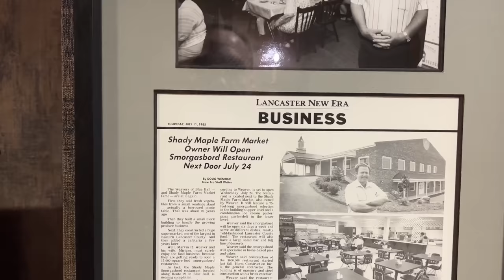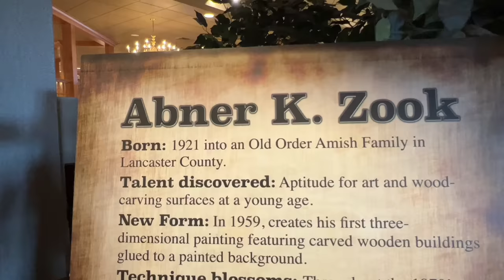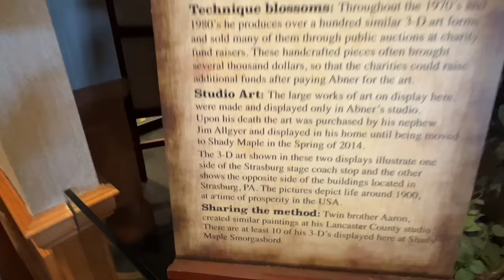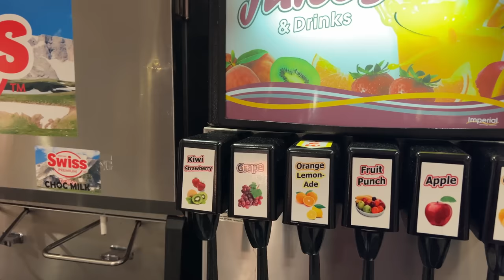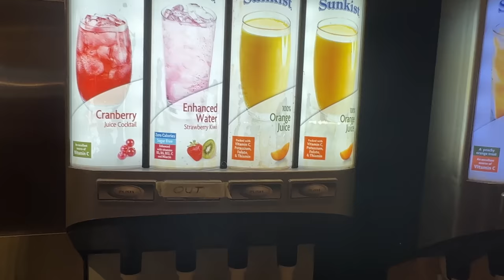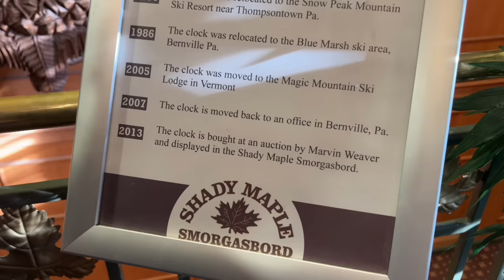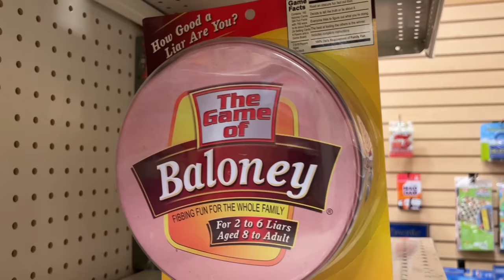Mennonite Owned Smorgasbord the Largest In America With 44k Sq.Foot Gift Shop: Shady Maple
Young Mennonite Couple starts with fruit stand that grows into America’s LARGEST Smorgasbord. Jodi and I take you on a tour of Shady Maples where we find a collection of 3D Paintings that are unbelievable to see in person.
The Mennonite and Amish are both known for hard work, family traditions and living the simple life. Most seem to be great business people who own farms, general stores and other businesses.